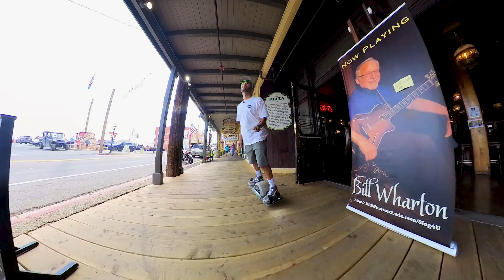Virginia City Onewheel Tour: A Unique Way to Experience History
In this week's one wheel adventure, we travel back in time to the eighteen hundreds. Join me as I explore Virginia City, Nevada, shredding the one wheel GTS. It felt disrespectful to be in such a historic location without stating some facts and educating the public with american history. This was a random idea that I had, so go ahead and leave me some feedback. Tell me what you think. I really wanted to go to Virginia City and ride my Onewheel, so I smashed those two things together!